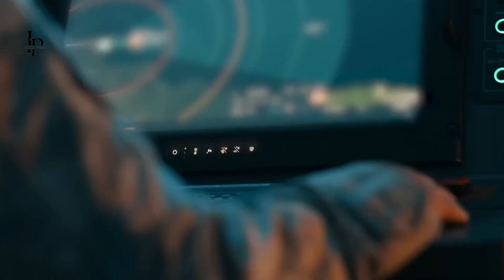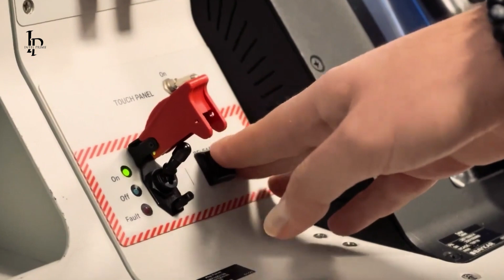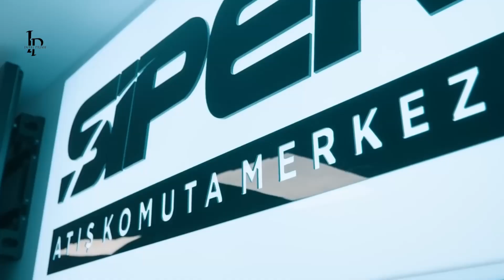Finally: Turkish Sky Secured in #2024 | 'SIPER' Aerospace Defense Serial Production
In this video, we delve into Turkey's impressive advancements in the defense industry, with a special focus on the cutting-edge Siper air defense system scheduled to be completed by 2024. Join us as we explore the technological innovations and strategic benefits behind Turkey's remarkable progress.
Don't miss out on discovering how the Siper air defense system is set to enhance Turkey's defense capabilities and impact the global defense landscape.
If you're fascinated by defense technologies and international security, this video is a must-watch!

OUTLINE:

00:00:00 Introduction to Siper Air Defense System
00:00:27 Turkey's Advancements in Air Defense
00:01:07 The Korkut System and Radar Technology
00:01:26 Collaborative Efforts and Future Plans
00:02:02 Advancements in Upper Layer Air Defense
00:02:36 Future Plans and Global Impact